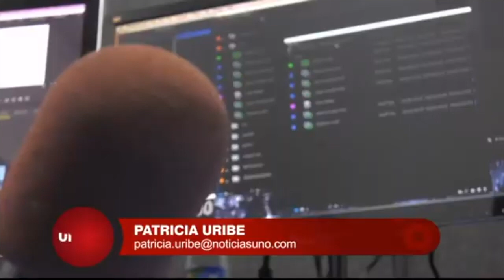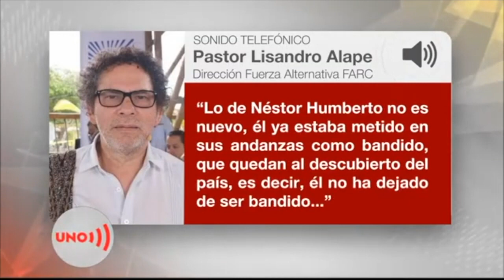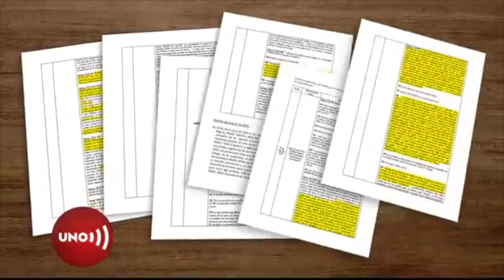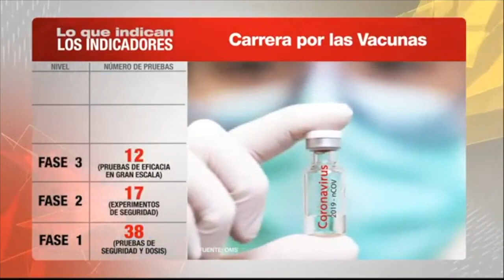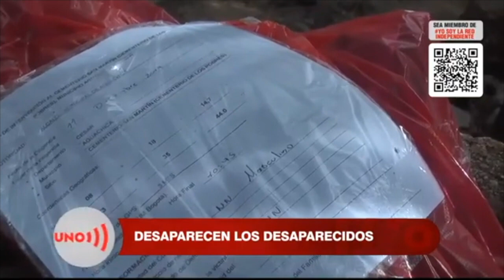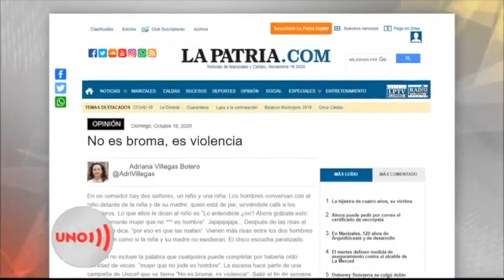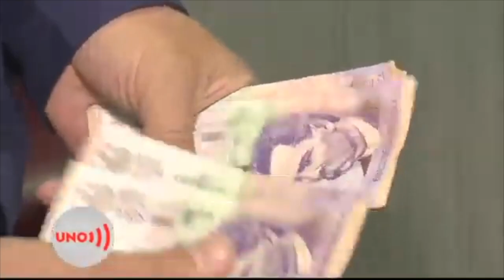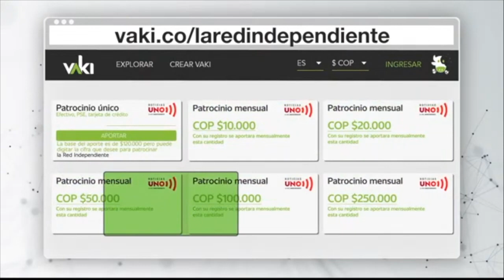Emisión Noticias Uno – 16 de noviembre de 2020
Gracias por elegir la independencia. Recuerde que puede ver Noticias Uno en CableNoticias los sábados, domingos y festivos a las 8:00 p.m.
Programa ganador de once premios India Catalina. El noticiero es dirigido por Cecilia Orozco y presentado por Mónica Rodríguez y Germán Arango.